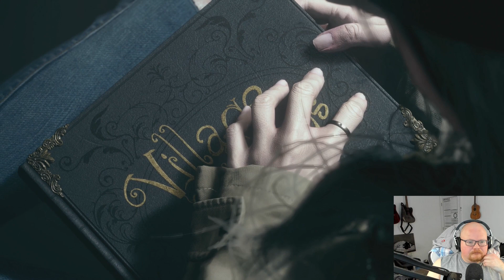Resident Evil Village Part 16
Welcome to our final part of Resident Evil Village Part 16